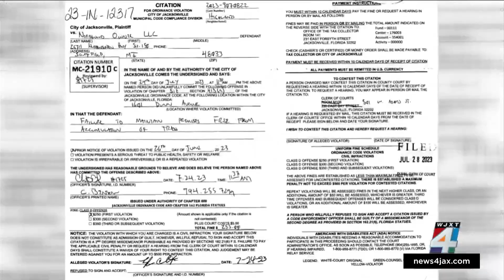Northside apartment residents forced to leave trash on ground after trash company removes dumpsters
Residents of a Northside apartment who have been complaining about trash issues since May are still dealing with the same problems after Waste Management removed the dumpsters because the company had not received payments from the complex.